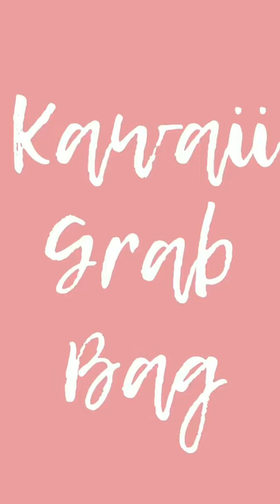Kawaii Grab Bag For Cute Stationery Lovers